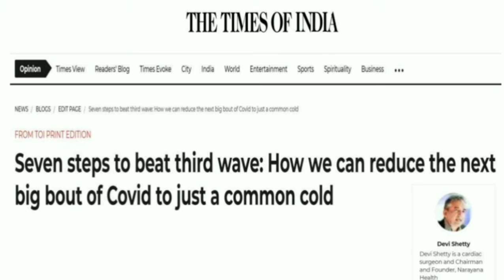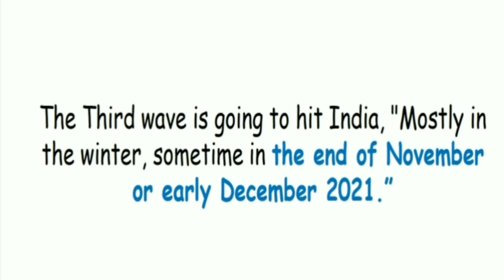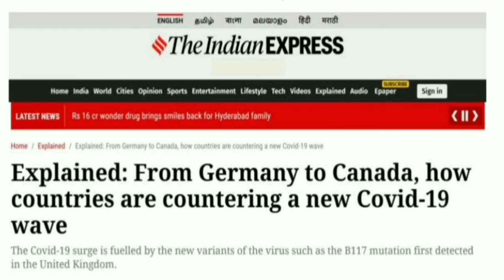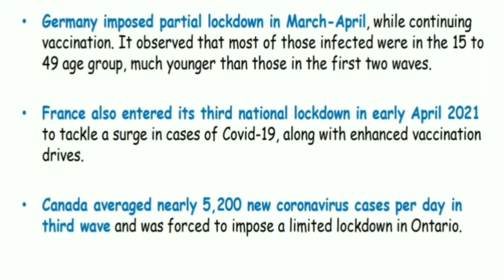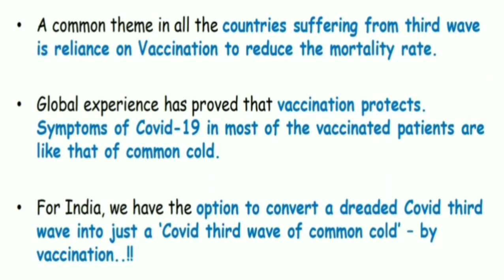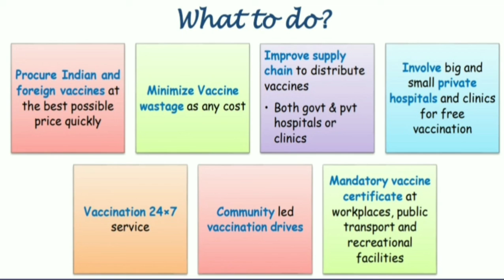Seven steps to fight against covid-19 third wave( Malayalam)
Covid-19 Third wave can hit in 2-4 weeks